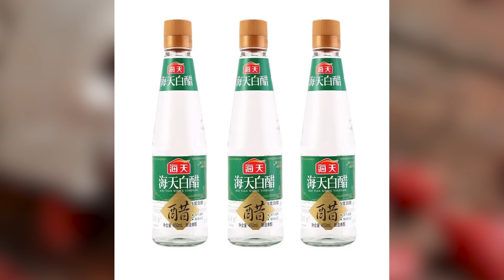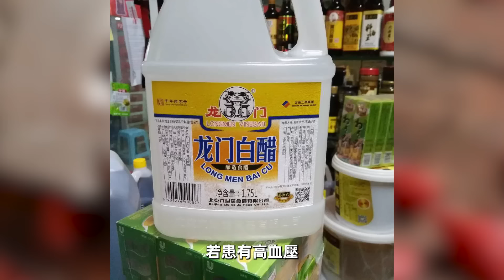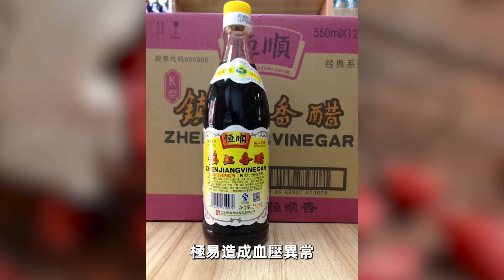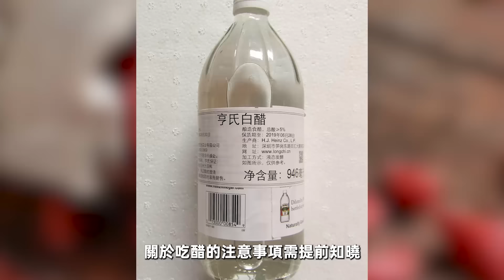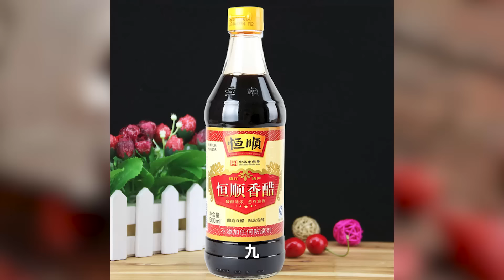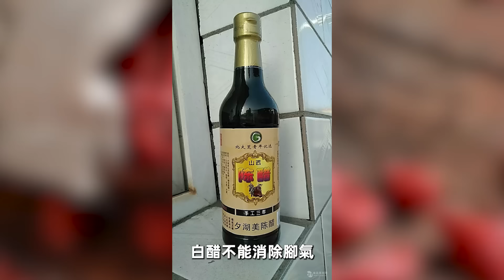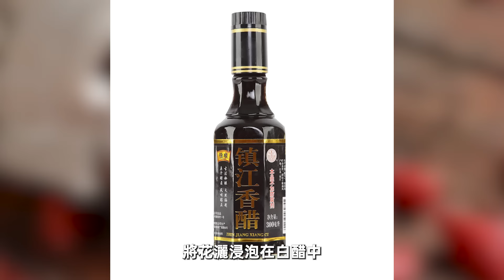99嵗老中醫堅持幾十年的獨家養生法！把它泡在陳醋裡兩天竟有如此奇效！作用太厲害了，建議一定要知道！